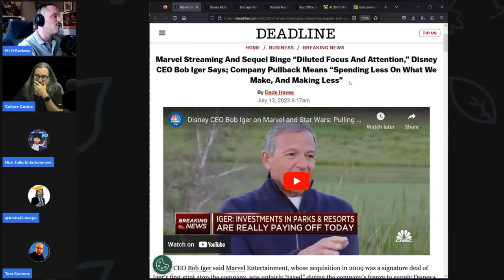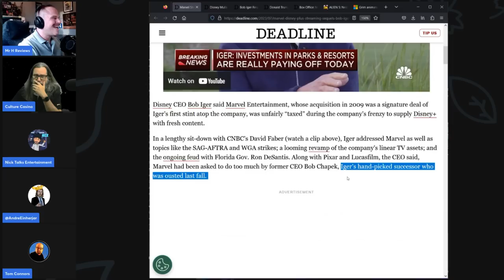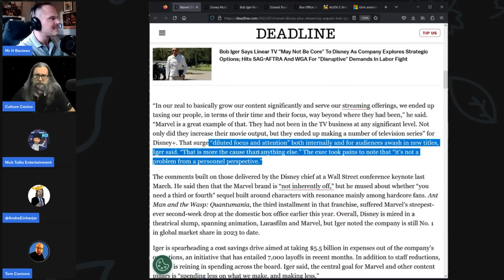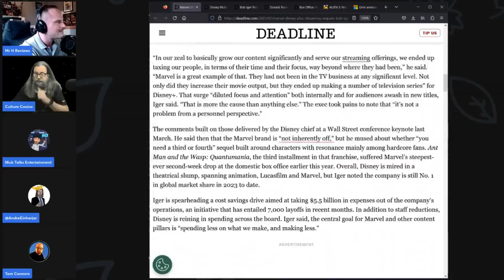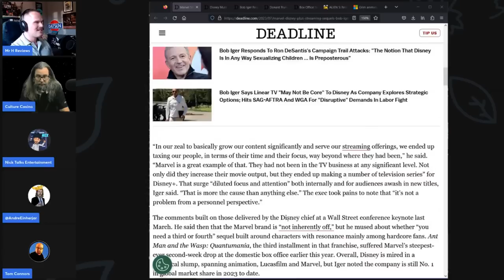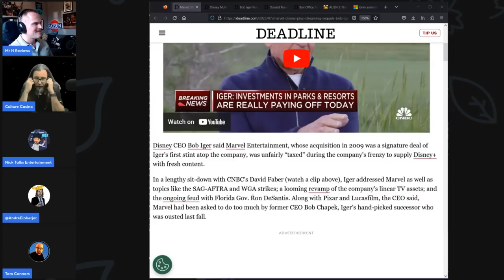Disney CEO Bob Iger Is An Idiot